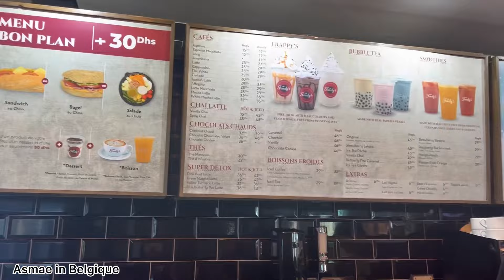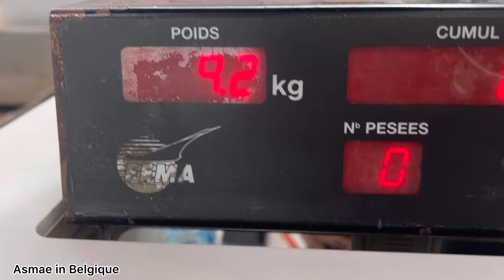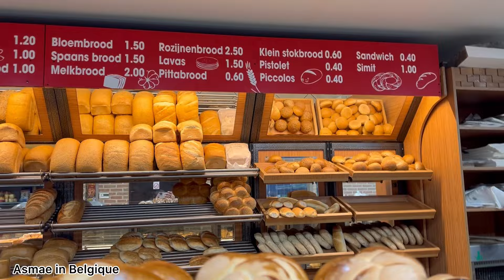جيت نيشان من المغرب لطبيب في بلجيكا فراق صعيب اخوتي🥹